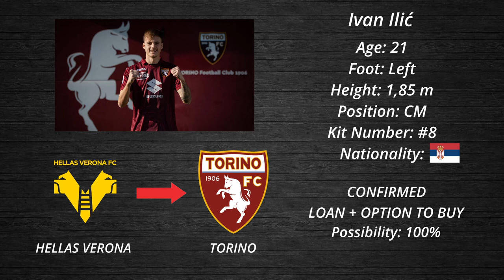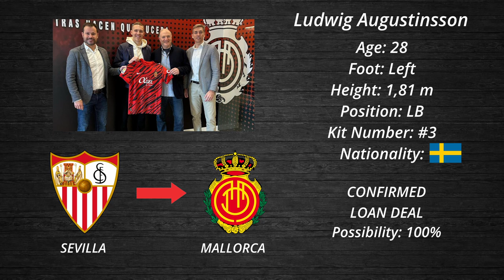CANCELO, MCKENNIE, GOMES: Here Are The Latest NEW CONFIRMED TRANSFERS✅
In this video you will see all the transfer news and rumours for the season 2022/2023 especially the January transfer window. lt includes large amounts of money spent for high profile players, but also small profile players transfering to big teams to the top 5 Leagues such as (Premier League ect). This video includes players such as Joao Cancelo, Weston McKennie, Joao Gomes and many more...